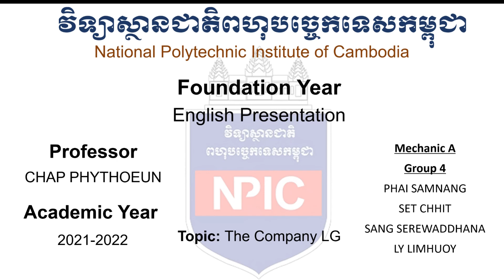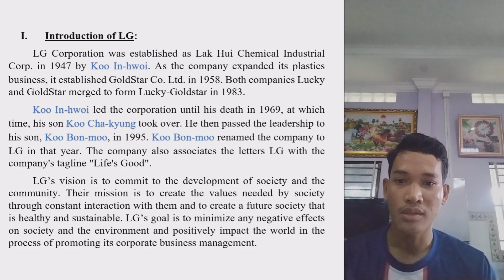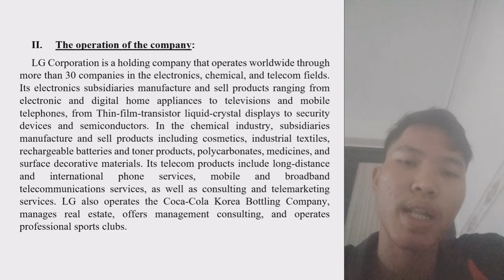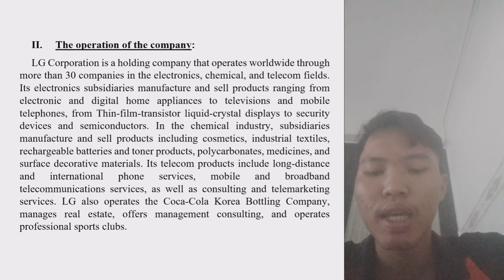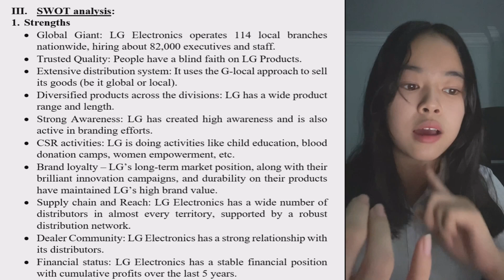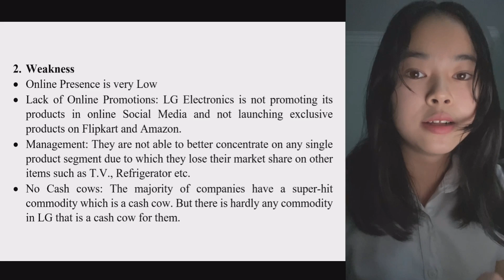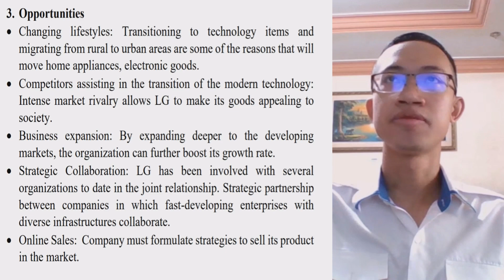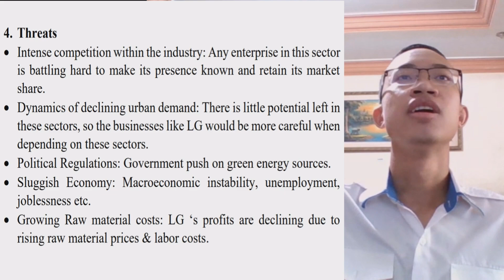បទបង្ហាញពីក្រុមហ៊ុនអេឡិចត្រូនិច LG/Video Presentation about the LG Company/Mechanical Engineering A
About My Channel:

Hello there! I am Phythoeun Chap (ចាប ភីធឿន) and I am a teacher of English in Phnom Penh, Cambodia. Currently, I am teaching English at Hun Sen Bun Rany Arunwatey High School and at the National Polytechnic Institute of Cambodia (NPIC).

Learning and sharing are my passions. If you are finding ways to learn more on doing presentation in English, improve your English language skills and useful tips, this page is the right place for you.

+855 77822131